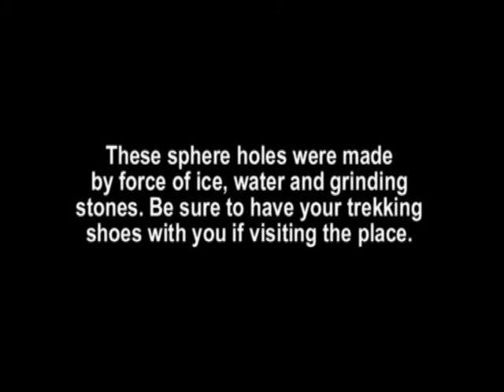Natural potholes in rock at Askola - Finland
A short film about potholes.